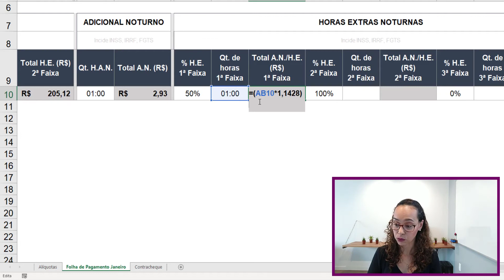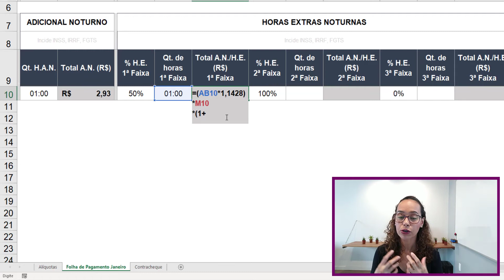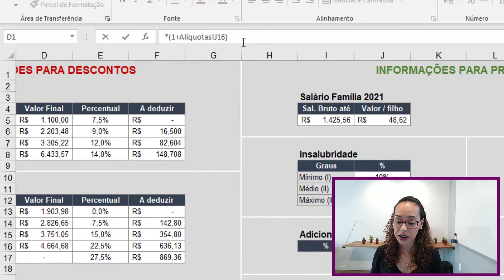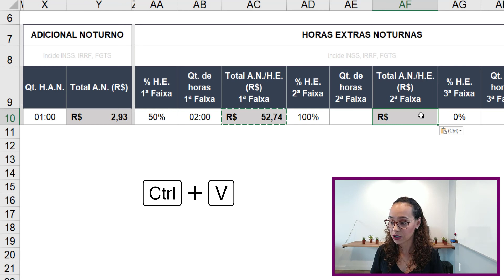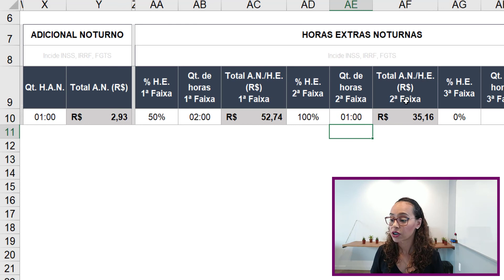Valor das Horas Extras Noturnas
Aprenda a calcular o valor da Hora Extra Noturna no Excel!!

Nos vídeos anteriores, eu mostrei como calcular a Periculosidade / Insalubridade, como calcular o valor das horas extras independente da porcentagem a ser aplicada e também a calcular o valor do adicional noturno!

Mas e se o colaborador fez hora extra durante o período noturno (das 22h às 05h)? Ele teve direito à redução na hora, aos 20% de adicional noturno e ainda à porcentagem da hora extra!!!

Eita!!! Como calcular tudo isso no Excel??!!

Bora lá aprender!

Siga-me!